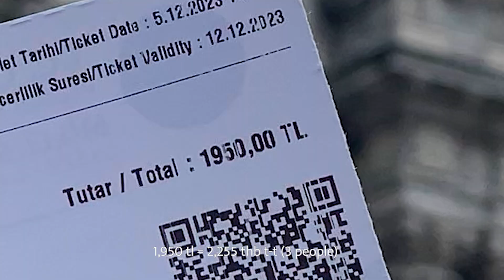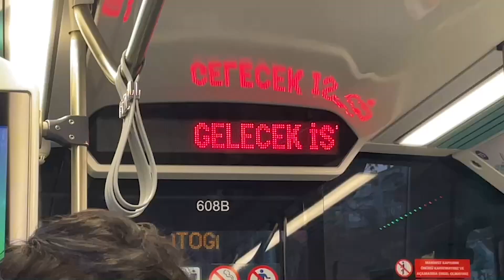istanbul diaries 𐙚⋆.˚ / 5 days wandering around, exploring mosque, meeting cats!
hello :3 this is my first ever vlog !

faq ˚˖𓍢ִ໋🌷͙֒✧
name: janine
age: 19
ethnicity: thai
camera: iphone12
editing: premiere pro

from, janine